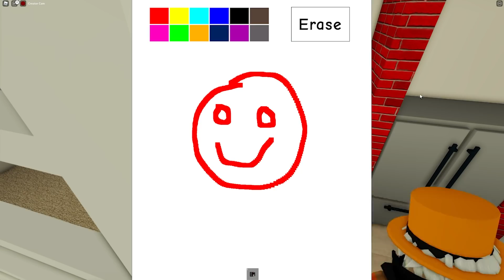BANG CUPU NEMU RUMAH PALING IMUT DI ROBLOX BROOKHAVEN!! KITA BISA BIKIN LUKISAN KEREN